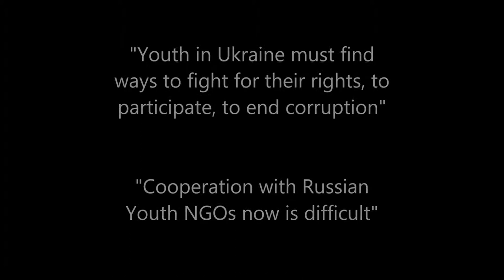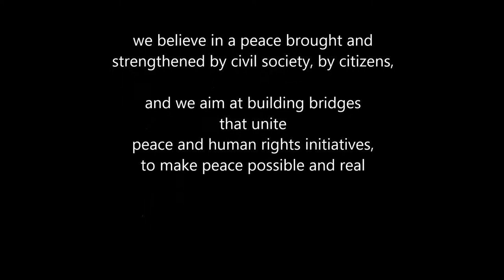Present challenges and the need that young people participate for their rights in Ukraine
Andriy Kolobov, Chairman of the National Youth Council of Ukraine, analyses the need, but also the difficluties, for youth in Ukraine to participate for their rights and a fairer society. However, the war and corruption are social disincentives. Andriy also analyses that in the present context it is difficult to find common visions with some youth ngo's in Russia.
"Bridges to Peace for Ukraine" is an initiative within the Raising Peace Campaign of the CCIVS.